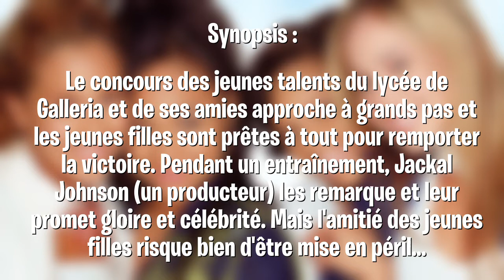5 CHOSES A SAVOIR SUR THE CHEETAH GIRLS 🐆#74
Dans cette vidéo je vous livre des anecdotes sur THE CHEETAH GIRLS 🐆 ! J’espère vous faire apprendre des choses que vous ne savez pas.